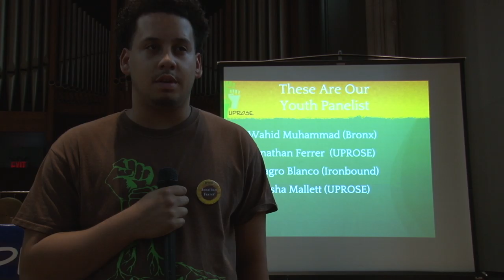ClimateJustice Part I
On August 6th, UPROSE held their 5th annual ClimateJustice Youth Summit. Panels, concerts, and learning circles were used to educate youth on what climate justice means to them and what they can do to help combat climate change.

Produced By:
Kevin Vazcones (Lead Producer)
Ali Asghar (Lead Producer)
Nathaniel Gibbons (Crew)
Ines Akegnan (Crew)
Karina Hernandez (Crew)
Usman Chohan (Crew)

Special Thanks To:
UPROSE
Cynthia Moices